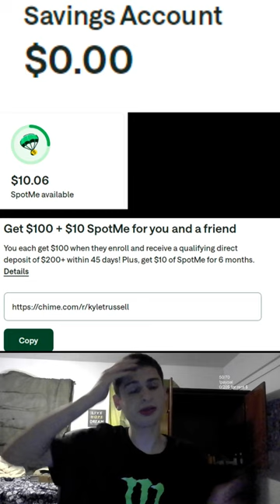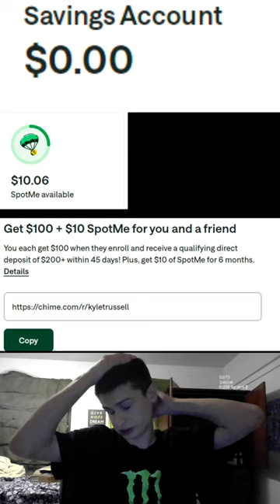Fanof does a chime savings update 7 10 2024